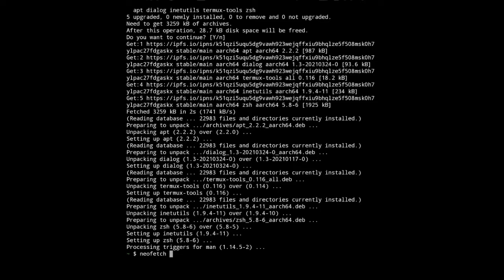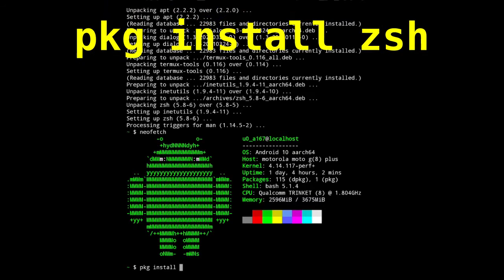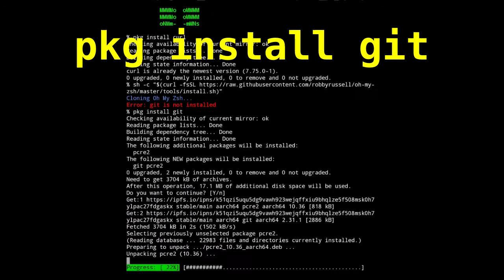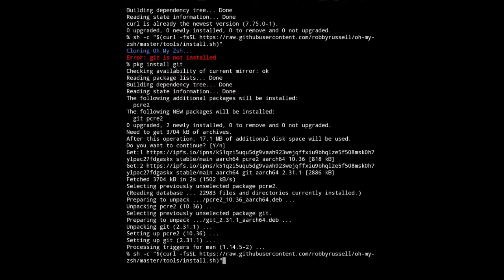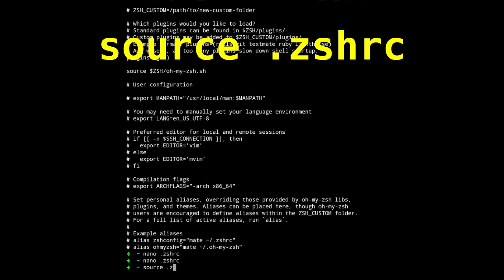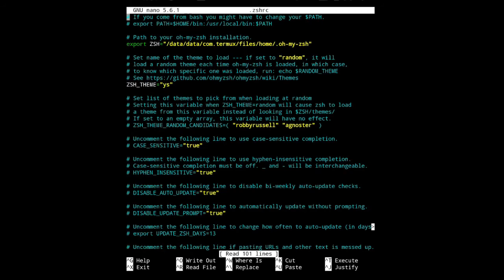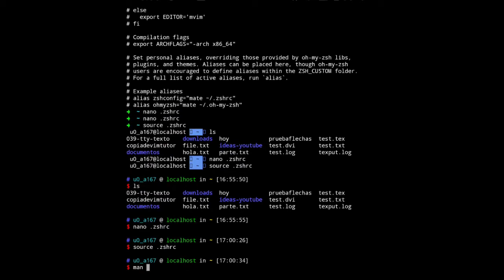Termux con zsh y Oh my zsh! [Emulador de Terminal de Comandos Linux en tu movil Android] [V160]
Tutorial paso a paso de Instalación y Configuración del Shell zsh y el Framework Oh my zsh! en el Emulador de Terminal Termux.

DETALLES TECNICOS
Prueba realizada en:
Movil: motorola moto g(8)plus
Android 10
Shell:  zsh 5.8
Termux Versión:  0.101

comandos:
pkg install zsh
pkg install curl
chsh -s zsh
source .zshrc

Video Editado con:
kdenlive:  Editor de Video
GIMP:  Editor de Imágenes
Audacity:  Editor de Audio

La grabación del video se hizo con:  ScreenCam V2.0.3-fdroid